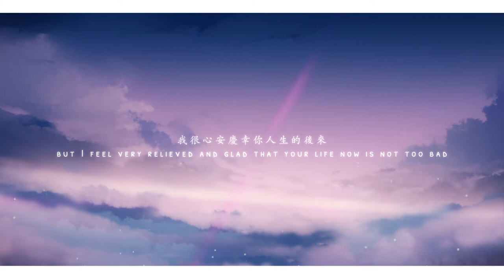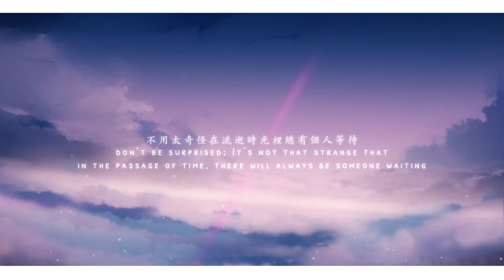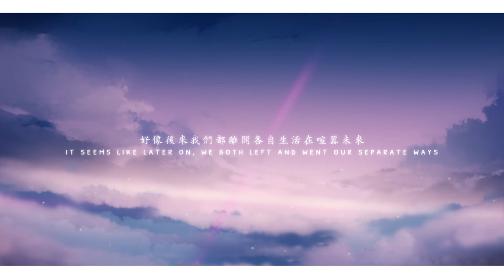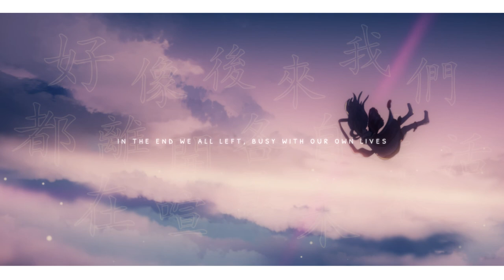后继者 任然 / Hou Ji Zhe (cover) 翻唱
Coming back with a chinese cover :O
BEEN IN THE WORKS FOR A WHILE finally finished the visuals TT TT

CREDITS
vocal / video : azubeanie
tuning + guides (harms/adlibs) : @Hana_Lisadell
mix/master : @Versutus0
illustration : @linkex92